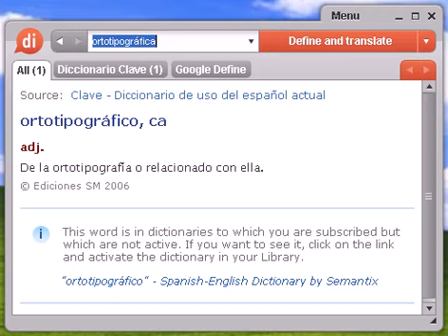Definición de ortotipográfica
ortotipográfica, diccionario, define, definir, significado, español, castellano, Dixio